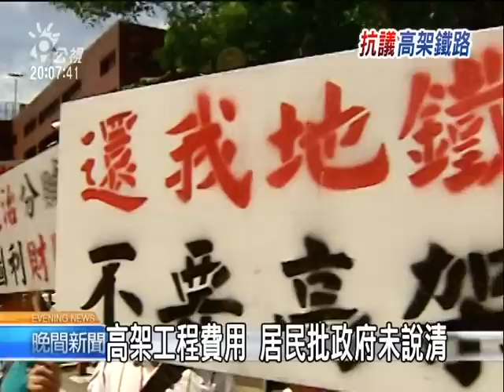2010-07-23公視晚間新聞(高架鐵路徵地500頃 桃民眾北上抗議)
"苗栗大埔的徵地風波引發後續效應；今天有上百名來自桃園的民眾前往營建署陳情，他們抗議台鐵的高架化工程要徵地500公頃，這其中也包括不少農地，還要拆掉四千多戶房子，很多人會變得無家可歸。

上百名從桃園北上居民，到營建署前跪地陳情，抗議桃園鐵路高架化的計劃，為了興建隔音工程，降低噪音，就要擴大徵地500公頃，並且要拆遷4000戶的住家，導致他們將無家可歸。

居民批評政府，以建高架化鐵路成本較低的理由，來欺騙人民，雖然政府宣稱這段鐵路高架化只要花308億，但實際上卻對擴大道路、以及徵地補償合計1108億的費用，絕口不提，抗議民眾認為，鐵路高架化、遠比地下化估價的924億還要貴，政府此舉有圖利財團之嫌。

面對居民的說法，營建署不願回應，而這群桃園人，這一、二年來，多次向各政府單位陳情，也遲遲得不到回應。雖然台鐵高架化工程臨時軌道已經開始動工，但居民呼籲政府，應該馬上改變政策讓鐵路地下化，同時停止徵地，化解徵收區域內四千戶居民、被迫拆遷的危機。"